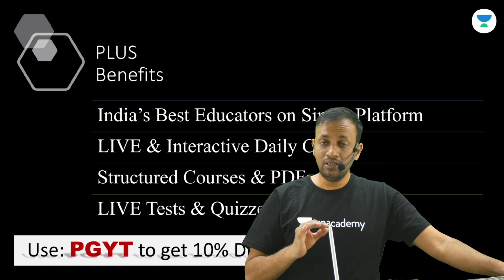FebAttemptHotItems 26 Feb Evening Shift in JEEMain2021 Q3 Solution by pgsir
In this session, PG sir will be discussing JEE Main 2021 Hot Questions to help you crack your JEE Exams.

Maths 101 will act as your complete guidebook for Maths for competitive exams like JEE and more. We will also cover the concepts of Maths for class 9, 10, 11, and 12. Let this channel act as your one-stop solution for learning all the concepts of Maths.

PG and more top educators are teaching live on Unacademy.

You can also enroll for Unacademy Plus Subscription and utilize following benefits: -
1. Learn from your favorite teacher
2. Dedicated DOUBT sessions
3. One Subscription, Unlimited Access
4. Real-time interaction with Teachers
5. You can ask doubts in the live class
6. Limited students
7. Download the videos & watch offline